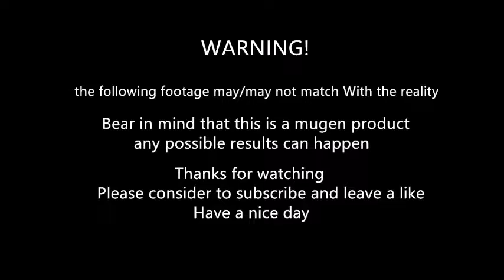Mugen - gouki vs Garuda